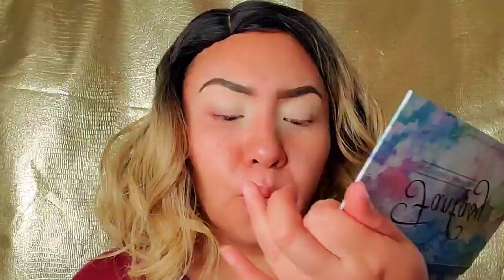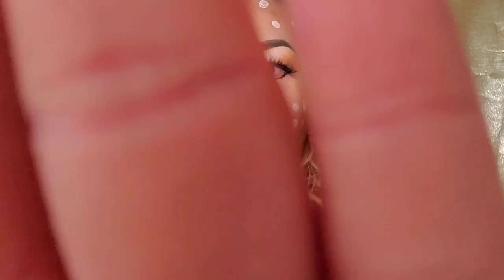Tutorial de maquillaje Bambi maquillaje de siervo. halloween pinta caritas.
HOLA COMADRES, BIENVENIDAS UNA VEZ MAS AL CANAL EN ESTA OCACION DE TEJO UN VIDEO SUPER ESPECIAL YA QUE ULTIMANENTE HE VISTO TENDENCIAS EN INSTAGRAM SOBRE MAQUILLAJEBAMBI QUE REAMENTE ME ENCANTARON, ESPERO QUE TE GUSTE MUCHO YA QUE LO HAGO CON MUCHO AMOR PARA USTEDES,
MOSTRAREMOS UNA TENDENCIA DE MAQUILLAJE DE BAMBI ESPERO LES GUSTE MUCHO.